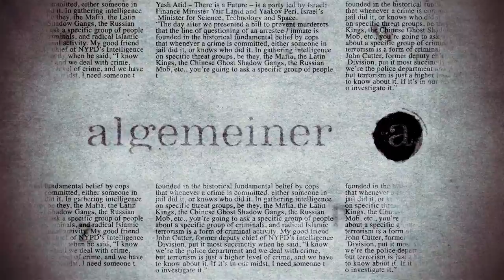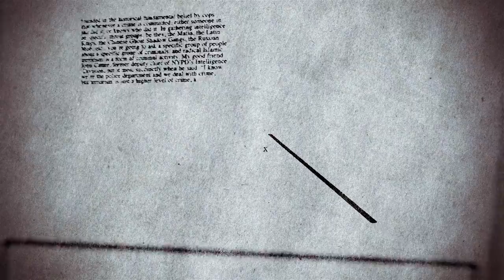Algemeiner Summer Benefit Honoring New York Observer's Ken Kurson, Forbes's Richard Behar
The Algemeiner Editor's Club (young leadership)
cordially invites you to its

SUMMER BENEFIT

Honoring:

KEN KURSON - Editor-in-Chief, New York Observer

RICHARD BEHAR - Award winning Forbes journalist

Master of Ceremonies:

COURTNEY DAVIS - Actress and Comedian

CHAIRMAN:

Ari Ackerman

EDITOR'S CLUB COMMITTEE:

Dovid and Mushkee Efune, Ben Jablonski, Sasha Kichayeva, David Mackler, Barry Schiffman, Shira Sky, Leah Zeff